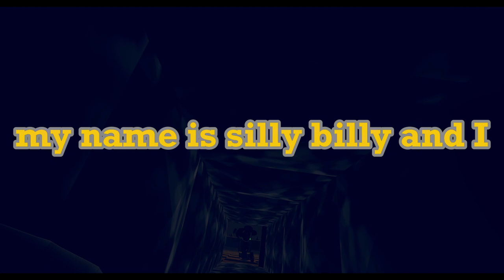The Yellow Rabbit is a funny game to play |Rec room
Sorry for making yall longer but i got a video ready for you guys hope yall enjoy this video

this guys were in here too